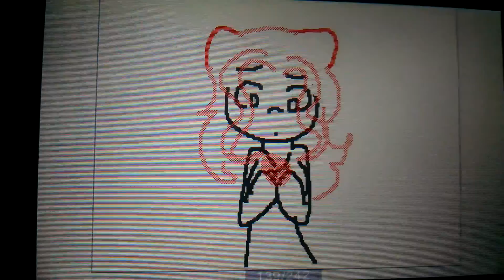On My Own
Animated: 05/09/2016